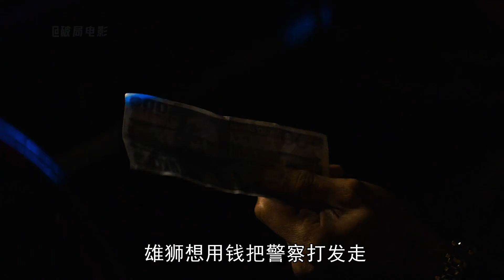墨西哥最有錢的男人，80年代，一周入賬三千萬美金《毒梟墨西哥》